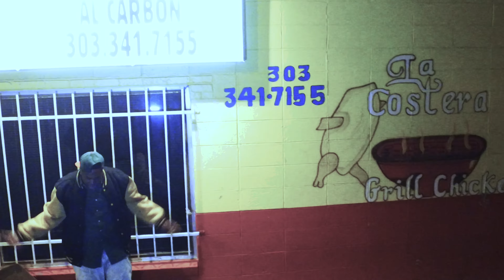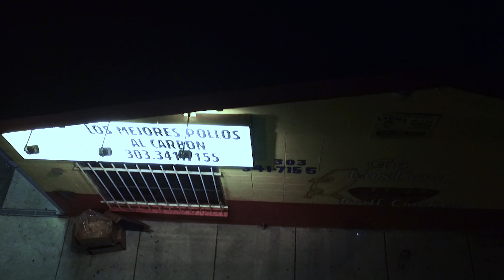Hardhead Flow intro Pt 2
Back with another street banger from his up coming album day of reckoning he brings you intro Pt 2 with no signs of slowing up with his aggressive style check it out and share to a friend dowhatchafeel and Slicktalkers presents Hardhead Montana